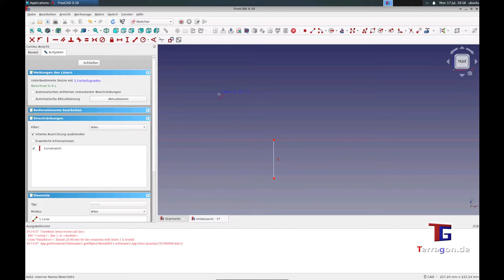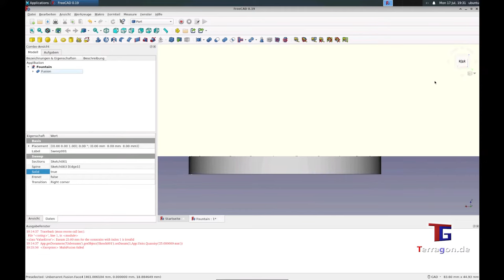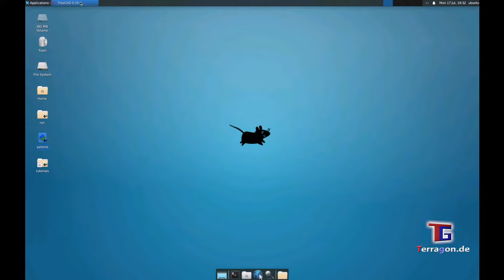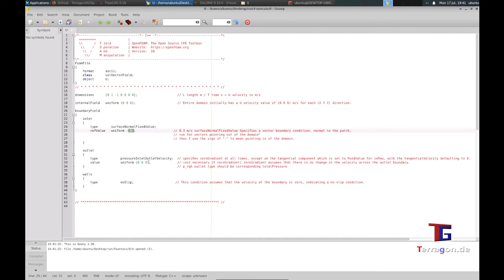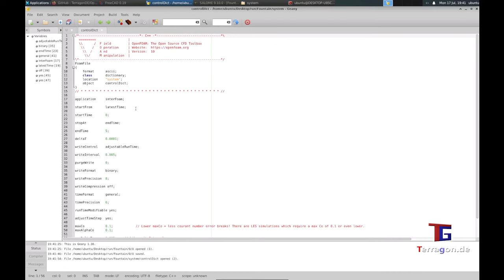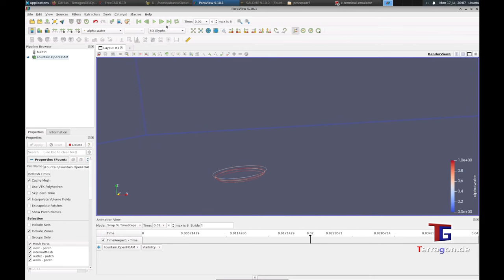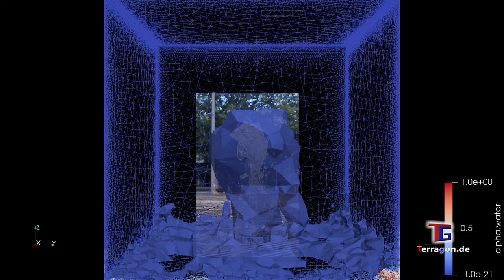OpenFoam Workflow (5): Fountain case workflow from 0 to 100%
0:00 Intro
0:10 FreeCAD Geometry
0:56 FreeCAD Sweep the Box and Circle
1:27 FreeCAD Union of the Box and Circle
1:53 FreeCAD Round all Edges
2:11 Salome Define inlet. outlet and walls
2:48 Salome Define Mesh Size
3:21 OpenFoam Import Mesh
3:36 OpenFoam Adjust controlDict and U files
4:34 paraView Preview
6:11 Final Result :-)